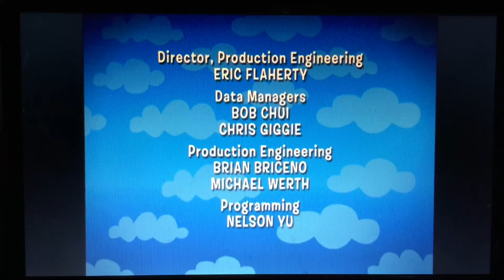March 21, 2020